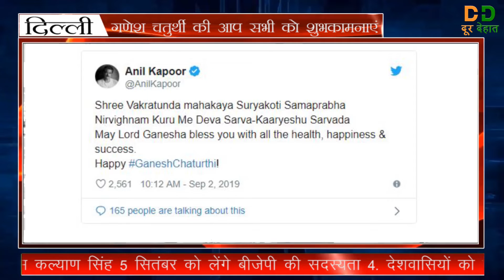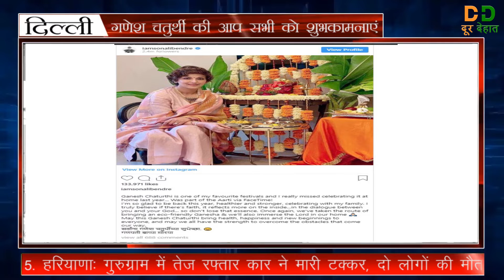गणेश चतुर्थी की आप सभी को शुभकामनाएं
Editing - Pushkar Singh Rawat
Vo and Script - Lipakshi